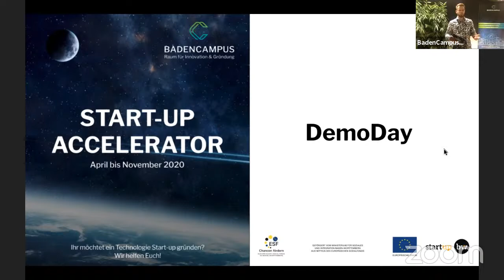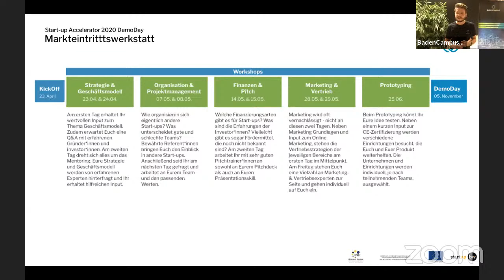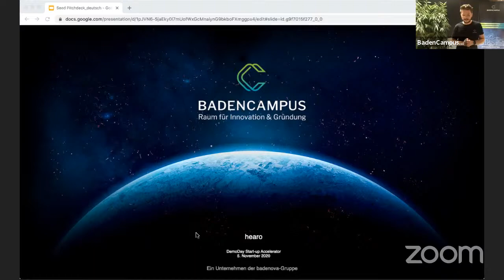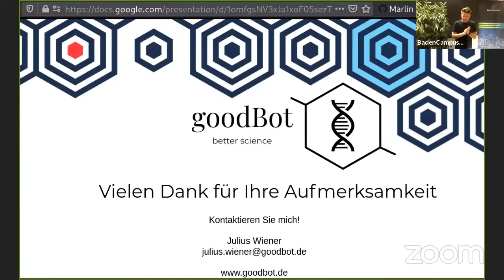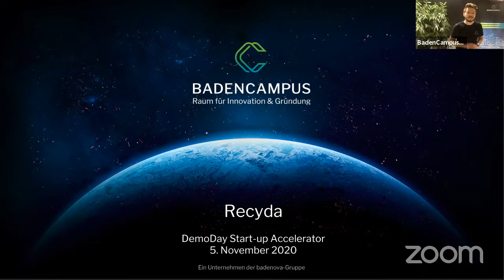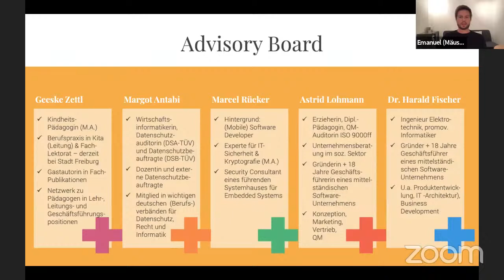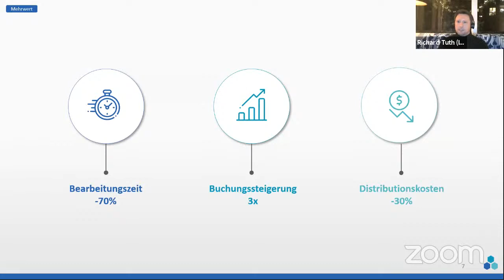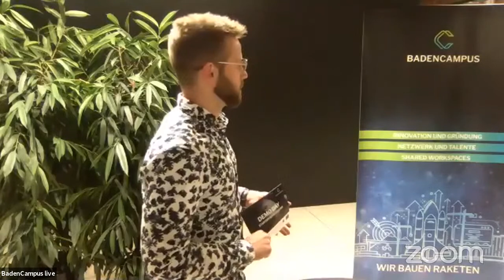BadenCampus Start-up Accelerator 2020 - DemoDay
Der BadenCampus lädt Sie zum krönenden Abschluss des Start-up Accelerators 2020 am 05. November ein. Im virtuellen DemoDay stellen wir Ihnen die besten Start-ups des diesjährigen Programms vor.

Nach einem außergewöhnlichem Jahr möchte der BadenCampus mit allen Start-ups, Partner/innen und Freund/innen einen gemeinsamen Abschluss des Accelerators zelebrieren. Die Pitches finden vor einer Jury aus internationalen Investorinnen, Investoren und Business Angels statt. Zudem wir es eine Q&A-Session zum Thema "Kooperationen mit Start-ups" geben.

Wir freuen uns auf einen kurzweiligen und unterhaltsamen Abend mit Ihnen.